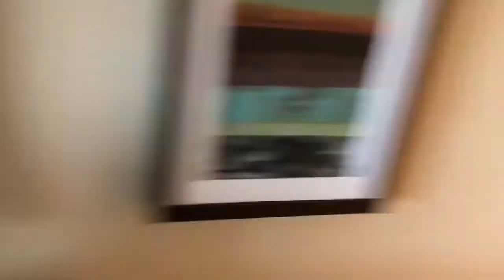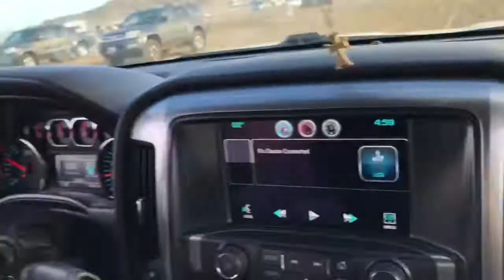PISMO BEACH FOR VALENTINES DAY! (OCEAN TAKES RAY BANDS!!)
Having fun in pismo! Enjoy! Matthews instagram : @mattyysamarin and Christiana’s is @mechristiana14